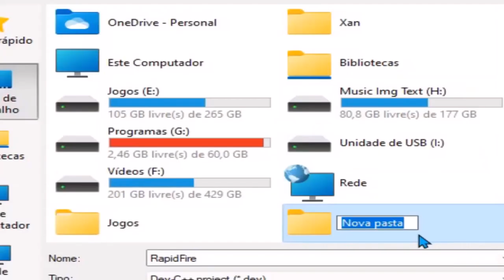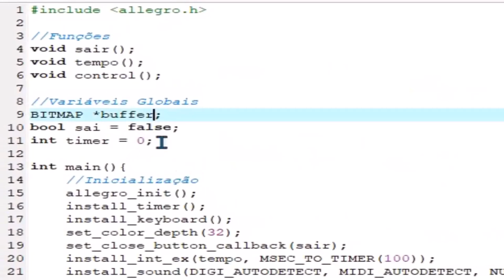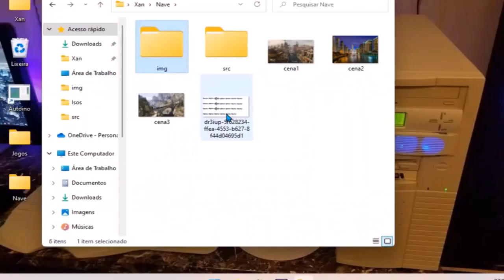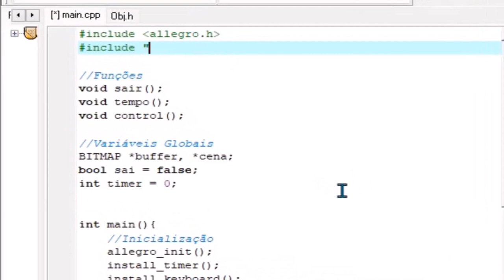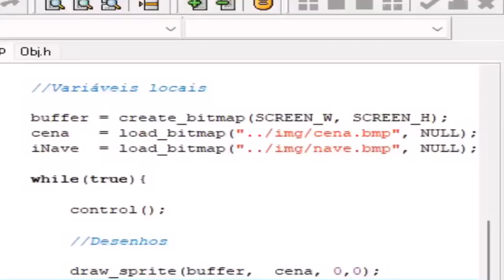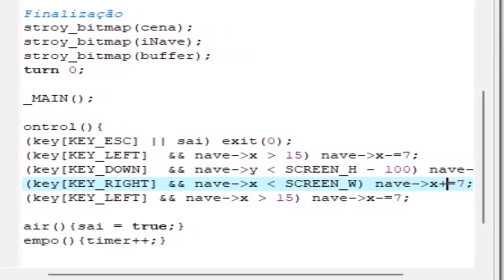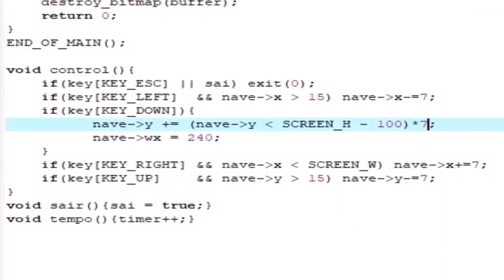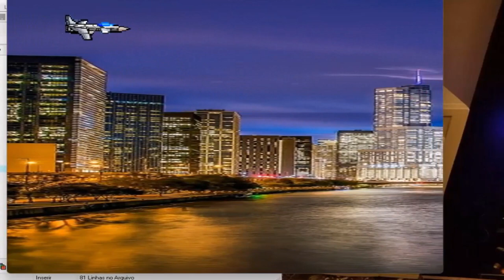Jogo De Nave (movendo cenário) C++